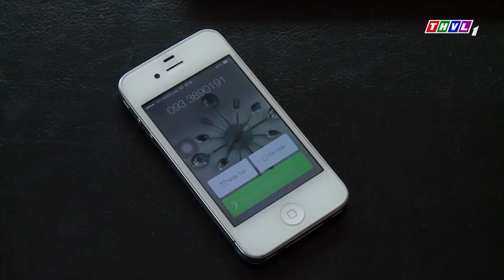THẾ LỰC NGẦM - Tập 9 | PHIM BỘ HÌNH SỰ HÀNH ĐỘNG VIỆT NAM MỚI HAY NHẤT 2024 | Huỳnh Đông, Lê Phương